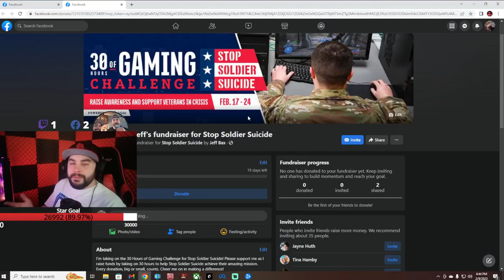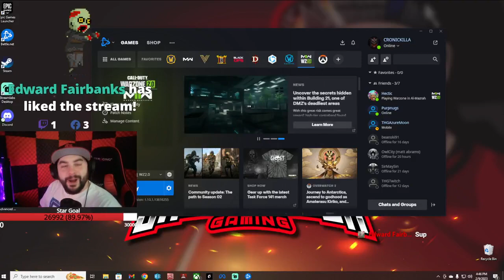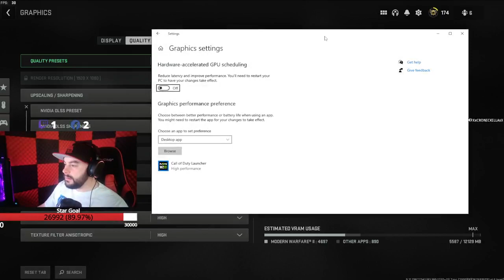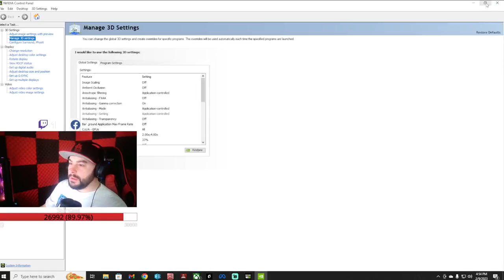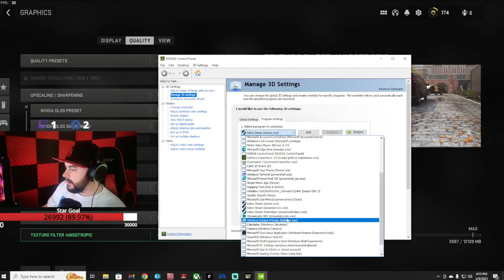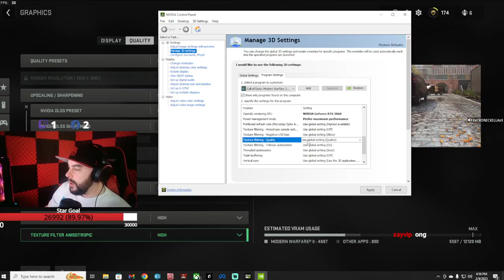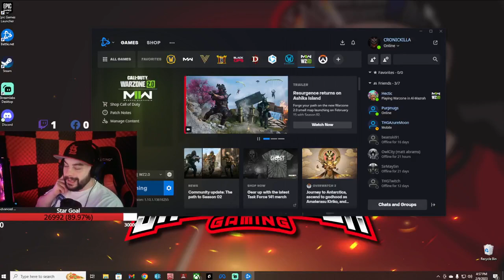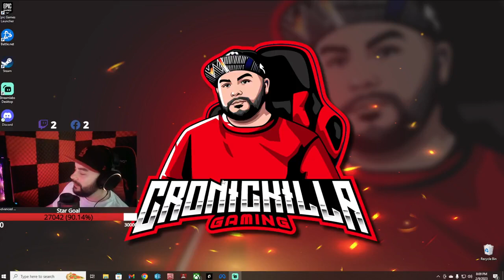Modern Warfare 2 - Playing With The Boys!!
Just Some Mw2 Gameplay And Trying Not To Get Made At The Frames But I Know What I Have To Do!!